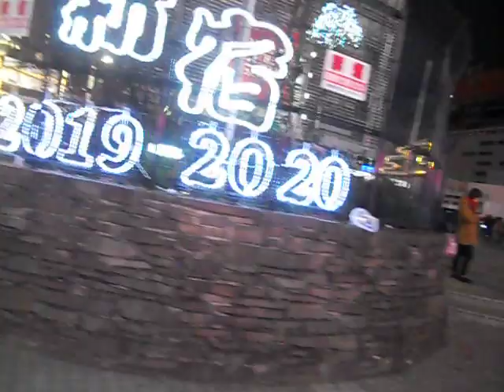新宿MOA5番町20200104クリスマス イルミネーションDSCN5628